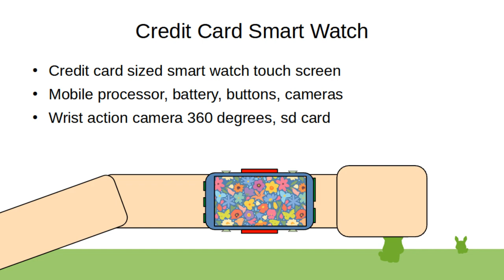Credit Card Smart Watch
Credit card sized smart watch action camera with touch screen, additional card/id holder section, remote payment device, also can be an arm length wrist computer, double standard phone sized, super wide screen. wrist computer can be powered by skin heat alone, with a super cap energy storage.